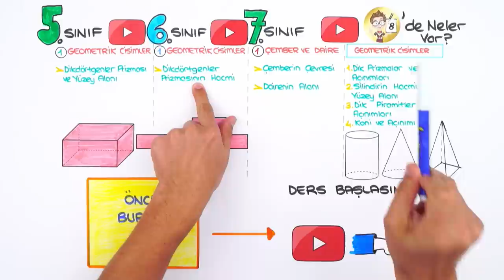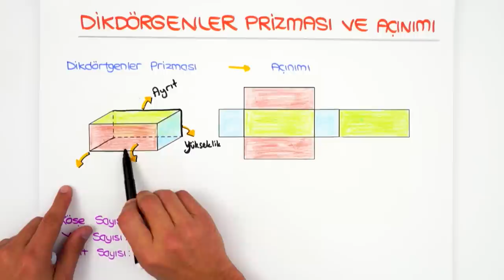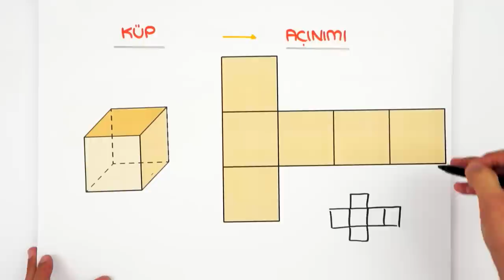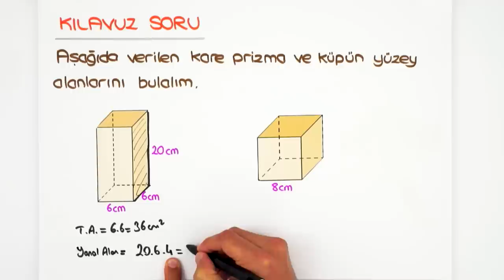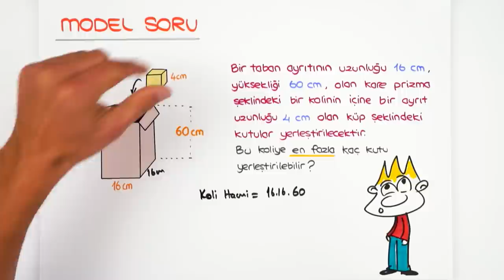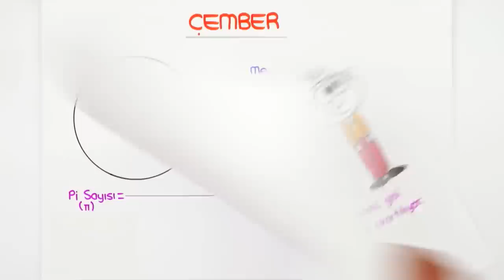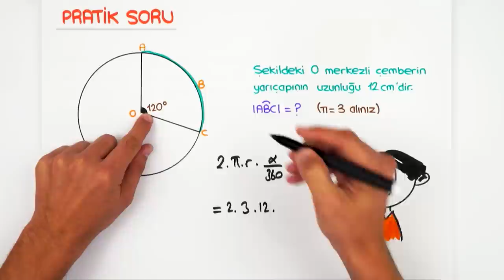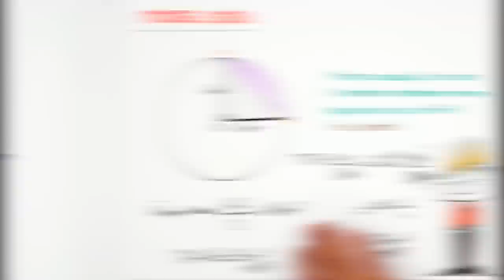Geometrik Cisimler | 7'den 8'e Hazırlık Kampı #2022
📌 7'den 8'e Eksiksiz Geçmenin Tek Yolu Burada!
7'den 8'e Hazırlık Kampı başladı! ✨ 5, 6 ve 7. sınıf konularını tekrar ederek 8. sınıfa bomba gibi hazır olacaksın! Bugün Matematik dersinde, sizlerle beraber “Geometrik Cisimler" konusunu öğreniyoruz. Kitabını kalemini hazırla, bu videoyu kaçırma! 😎

🚩 Ödevlerini yapmayı unutma! ➡Matematik Test: 01 - 05 arasını çöz